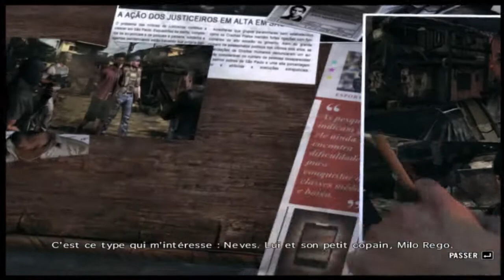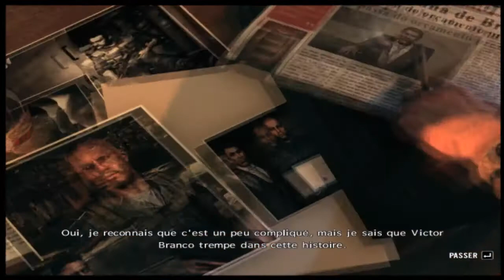Max Payne 3 - ▼ 9 ▼ - Da Silva, raconte nous une histoire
Parce qu'un type chauve en colère, ça fait toujours un peu peur.